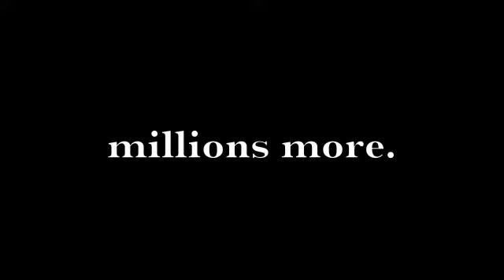Holocaust Film by Sasha Liwicki,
A history project by Sasha Liwicki, filmed at Bothy Vineyard. Starring Zoe Liwicki